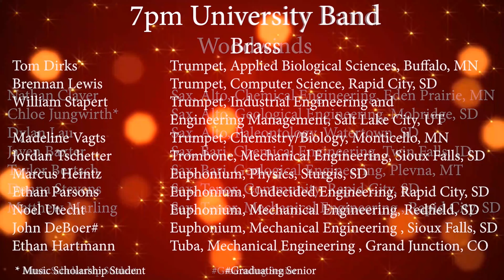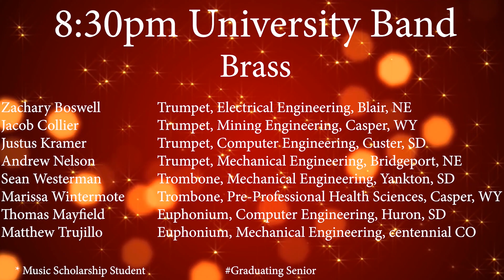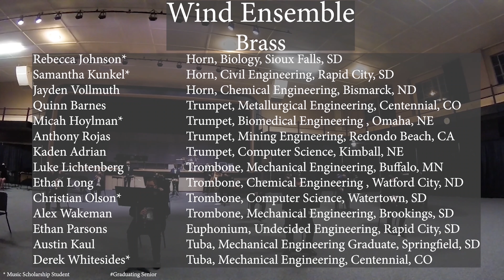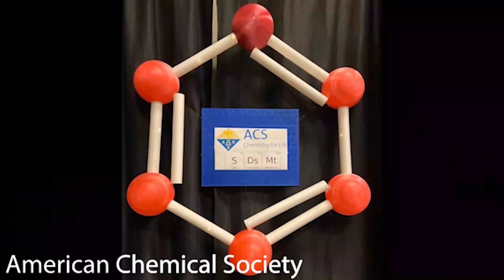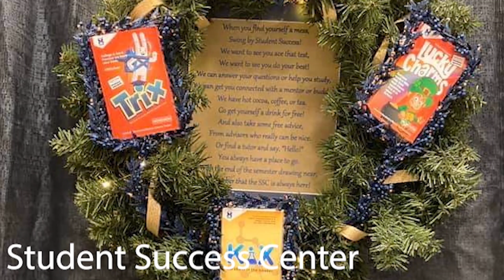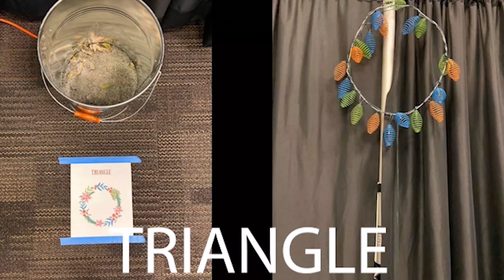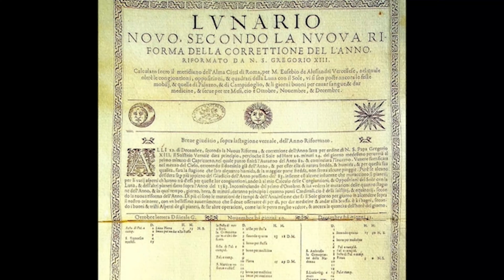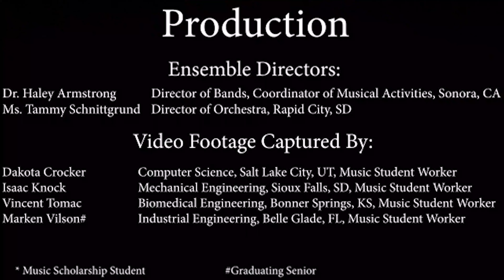South Dakota Mines Holiday Concert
Join University bands, Wind Ensemble, University Orchestra and Jazz bands for a Holiday concert on Sat Dec 5th. Presented virtually, we will also feature video messages from graduating music students and a tribute to the campus-wide 2020 Parade of Wreaths